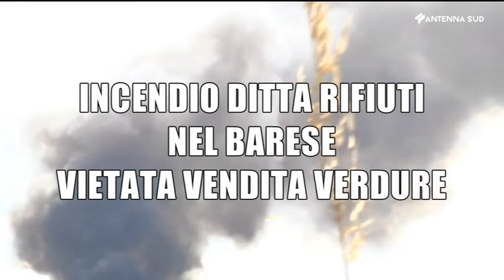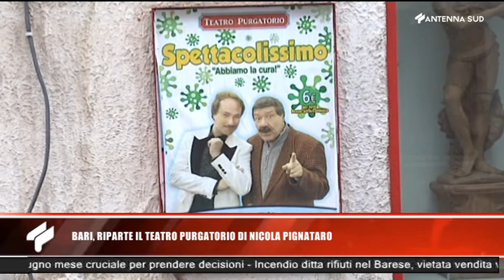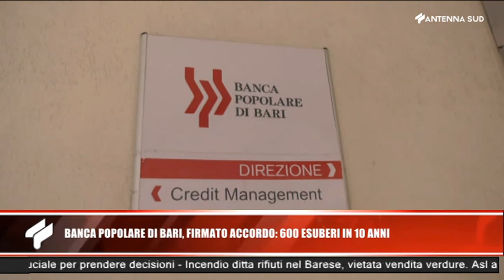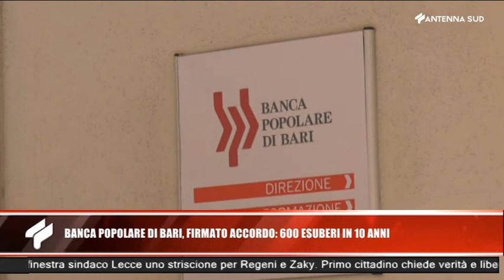TG Antenna Sud ore 20 del 11 giugno 2020